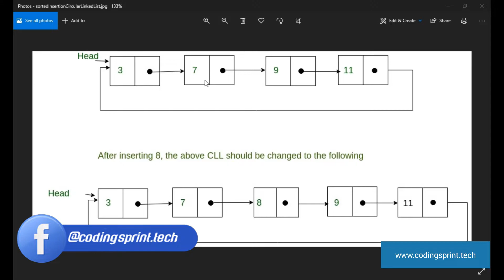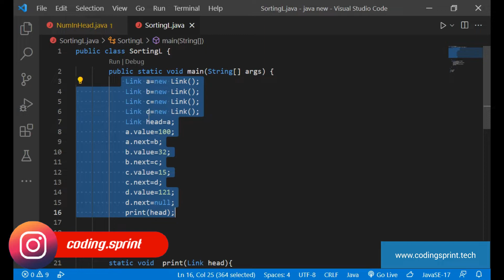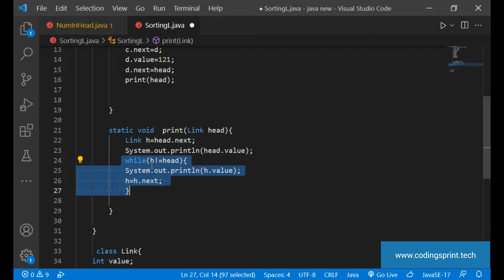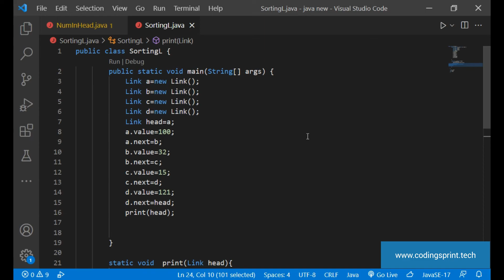How to create circular linked list in 3 min? | Circular Linkedlist tutorial | Coding Sprint Java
Topics :
- What is circular linkedlist?
- Circular Linkedlist Tutorial
- How to implement circular linkedlist?
- Circular linkedlist in java
- How to make a linkedlist which is runs in     circle?
- Coding Sprint Learn to Code

Created by : Coding Sprint